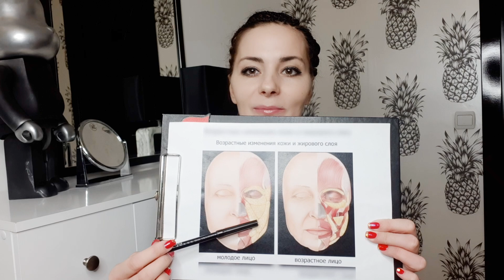КАК ПОМОЛОДЕТЬ НА 10 ЛЕТ - современные косметологические способы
В нашем видео вы найдете подробные советы и методики по омоложению кожи и улучшению внешности.

Мы расскажем о самых эффективных процедурах, средствах и уходе, чтобы вы могли почувствовать себя моложе и увереннее.
Следите за нашими рекомендациями и откройте секреты сохранения молодости вашей кожи!"

💚 Косметология очно и дистанционно

💙Мезотерапия и биоревитализация 30 000 тр./ 1 день
Дистанционно - 7500 р.

💙Контурная пластика 30 000 тр./ 1 день
Дистанционно - 7500 р.

💙Ботокс 30 000 тр./ 1 день
Дистанционно - 7500 р.

💙Профиль Джоли 30 000 тр./ 1 день
Дистанционно- 7500 р.

💙Плазмолифтинг 7500 р

💙Бьютификация губ 30 000 тр./ 1 день
Дистанционно - 7500 р.

💙RUSSIAN LIPS плоский бант 30 000 тр. / 1 день
Дистанционно - 7500 р.

💙Нюдовые губки очно 30000 тр./ 1 день
Дистанционно 7500 р.

💙Сахарные губки очно 30 000 тр./ 1 день
Дистанционно 7500 р.

💙Техника Гаруновой очно 30 000 тр./ 1 день
Дистанционно 7500р.

💙Мужская интимная пластика 50 000 тр.
💙Женская интимная пластика 50 000 тр. / 1 день
Дистанционно - по 7500 р.

💙Бразильская попка 7500 р

💙Увеличение груди 7500 р

💚EXPRESS курс ВСЯ ИНЬЕКЦИОННАЯ КОСМЕТОЛОГИЯ (6в1) FULL FACE = 85 000 тр./ 2 дня
Дистанционно 15 000 р.

💙Лицо под ключ 15000 р

💙Лифтинг минус 10 лет = 7500 р

💙Лифтинг Нефертити = 7500 р

💙Тредлифтинг (мезонити)
Очно 50 000 тр./ 1 день
Дистанционно 7500 р.

🌍 Сайт, где можно купить мои онлайн курсы по косметологии, массажу и медицинские